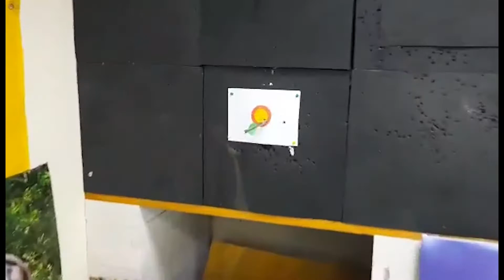ร้านขายหน้าไม้ Wicked Ridge Rampage 360 ราคา 28,900.- ฺBy CrossbowThai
CrossowThai ร้านขายหน้าไม้จาก USA สนใจสั่งซ์้อสินค้ากรุุณาติดต่อM.063-262-1666 ตัวเเทนจำหน่าย Wicked Ridge ,Tenpointcrossbow อย่างเป็นทางการในประเทศไทย  มีServiceหลังการขายจากผู้ชำนาญโดยตรง